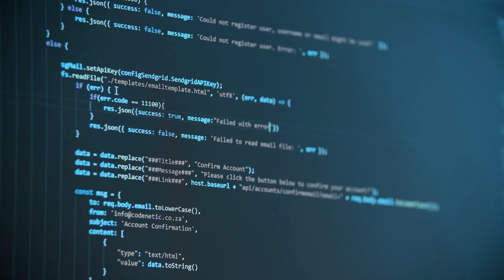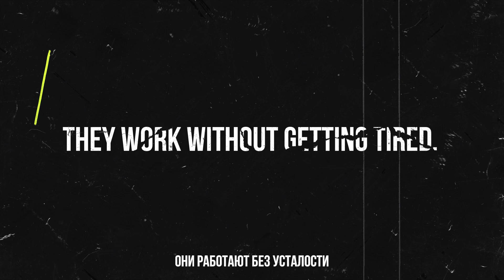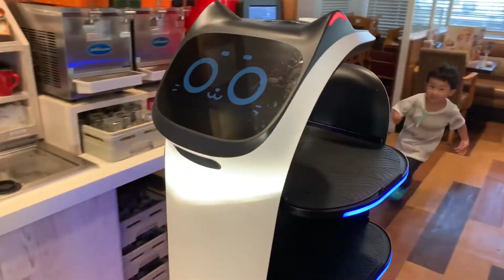Шокирующие Японские Роботы: Готовы Заменить Человека!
Японские роботы впечатляют своей реалистичностью и функциональностью. Узнайте, как они имитируют человеческие эмоции и движения, и как их применяют в разных сферах жизни — от здравоохранения до строительства. Откройте для себя, как роботы Pepper и ASIMO меняют наше представление о технологиях и какие вызовы стоят перед инженерами. Этот ролик расскажет о будущем, где роботы — неотъемлемая часть повседневной жизни.

00:00 Вступление
01:38 Движения, как у человека
03:25 Они чувствуют эмоции
05:07 Роботы среди нас
06:45 Они работают без усталости
08:24 Кто стоит внутри машины
10:19 Японский путь к роботам
12:07 Кто нажимает кнопку?